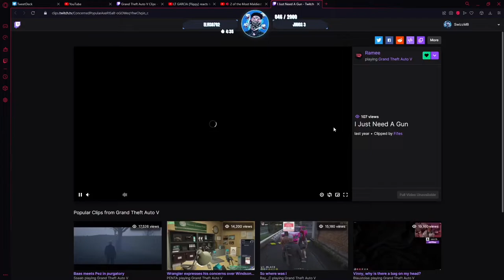Nopixel Swizzmb React To Ramee Finesse a Gun Knock Out Somebody And Dip